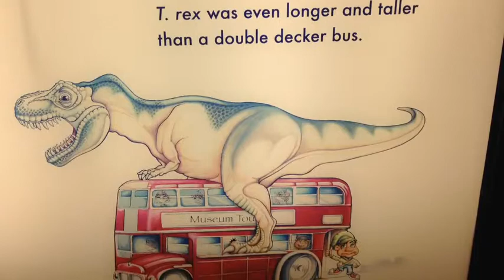London - Natural History Museum